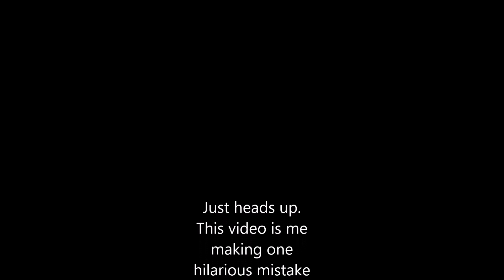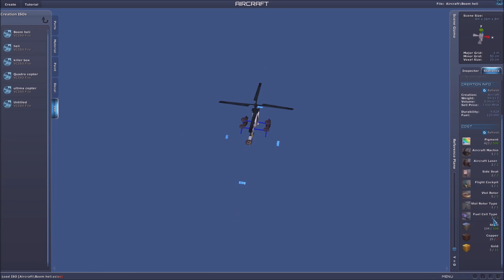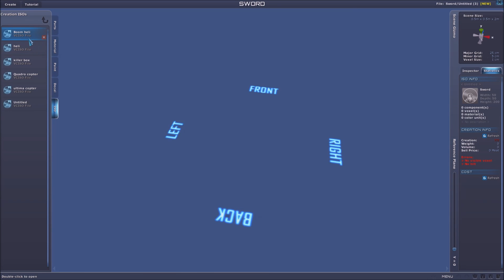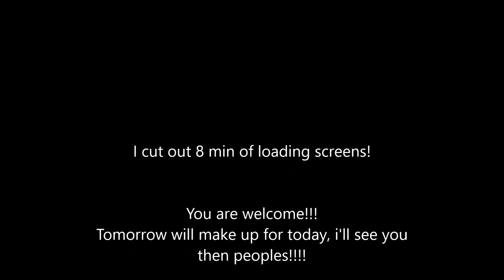Planet Explorers Ep 22 Bloopers!!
Behold the episode of dumb, funny, and almost deadly mistakes.